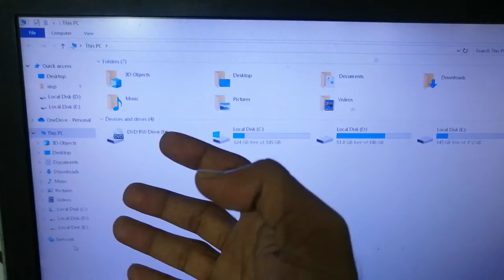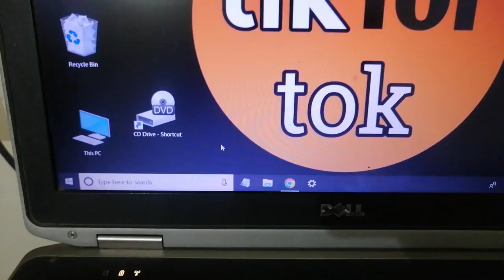how to create cd drive shortcut on desktop in windows 10 !! how to create dvd drive shortcut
how to create cd drive shortcut on desktop in windows 10
how to create dvd drive shortcut on desktop in windows 10
how to create cd drive shortcut on desktop in windows
how to create cd drive shortcut on desktop
how to create cd drive shortcut on desktop in laptop
how to create cd drive shortcut on desktop in hp laptop
how to create cd drive shortcut
laptop me desktop par cd drive shortcut kaise banaye
windows 10 me desktop par cd drive shortcut kaise banaye